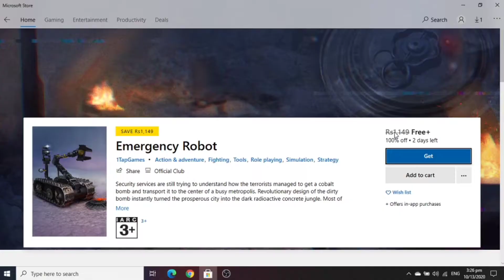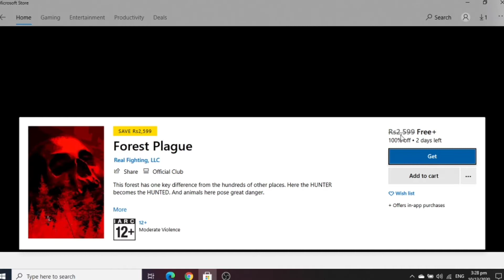5 Games Free For Lifetime | 2 Days Left | Hurry Up | Mian Muaaz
Is Video ma Ya 5 games kasa download karni han ya bataya ha.